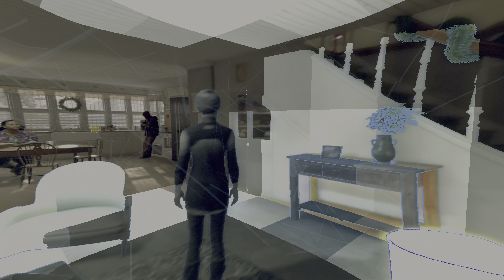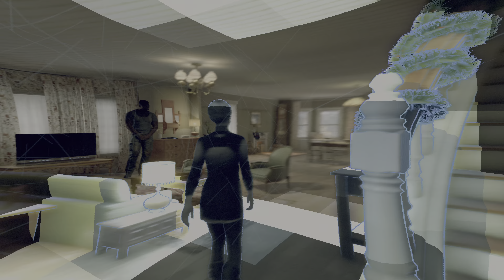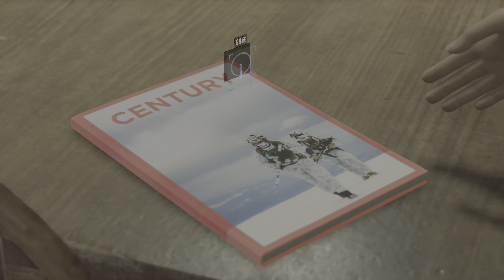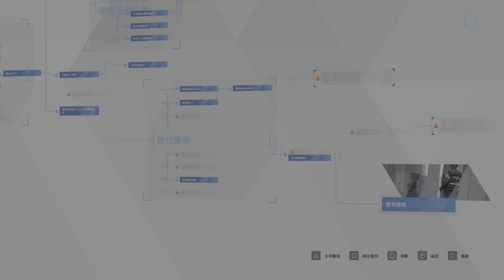《底特律:變人》[繁中] Detroit: Become Human《化身為人》#24[卡菈:躲避警察]【糖吵栗子】◦Play on PS5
😀 ■Genre(類型): 冒險, 選擇取向, 劇情豐富, 情感, 人性, 多結局.
★繁中★劇情,選擇★
■PS商店或其他相關資訊

■MyNote
. 由於PS4與PS5的叉與圈相反, 有時會不小心按錯.